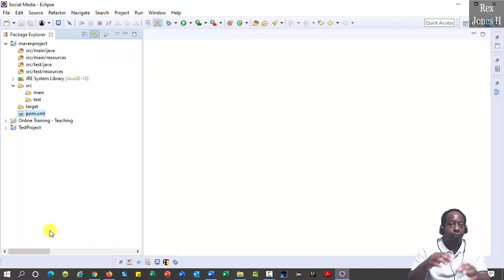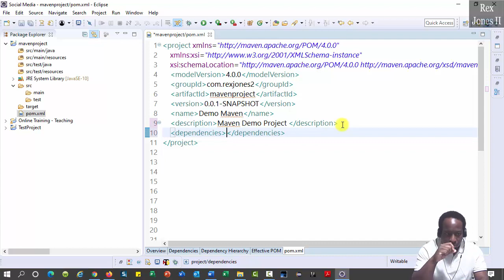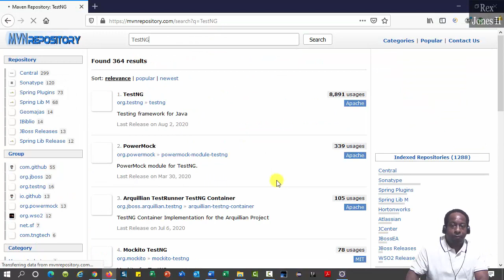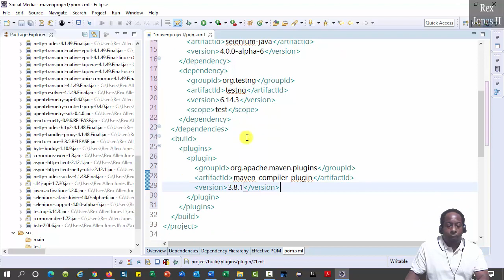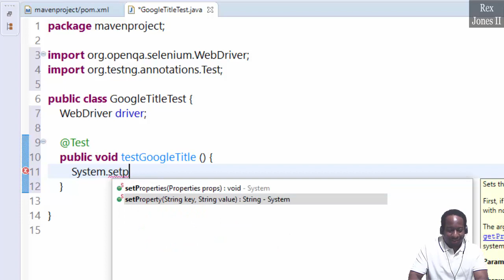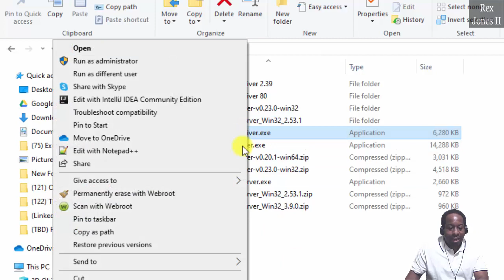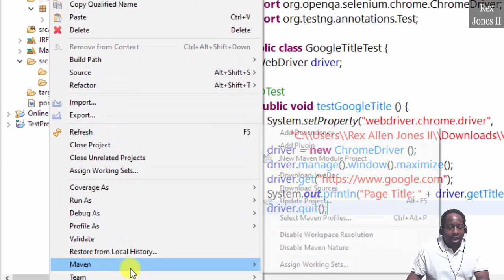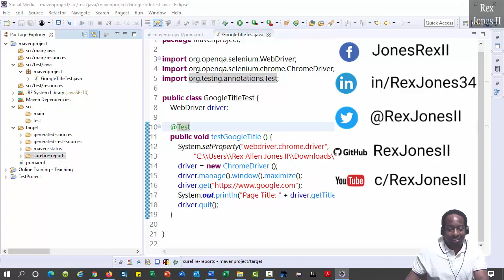✔ How To Add Selenium Project With Maven and TestNG Framework | (Video 141)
How To Add Selenium Project With Maven and TestNG Framework

► Transcript
Add Maven Dependencies & Plugins
To add a dependency for Maven, we double click the pom.xml file then navigate to the pom.xml tab. Let’s breakdown this file. The project element defines the basic schema settings. modelVersion contains the model version of the Project Object Model. Here are the details after creating this project: groupId, artifactID, version, name, and description.

Now, let’s add the dependencies element by clicking CTRL + SPACE. Navigate to dependencies and the description shows “This element describes all of the dependencies associated with a project”. For starters, we know our project will depend on Selenium and it will depend on TestNG. The advantage of a pom.xml file is to bypass downloading the jars then configuring the build path to include those jars. Some people perform that same process over and over whenever their project requires updated jars.

Add Selenium Dependency
With this pom.xml file, all we do is click CTRL + SPACE, navigate to Insert dependency, type Selenium and we see a list of Selenium options. Expand selenium-java then select the version. I’m going to select 3.141.5. We see the Group Id, Artifact Id, Version, and Scope is compile. Click OK, then we Click Save. Maven Dependencies show Selenium Java 3.141.5 jars.

We can always update the version number. Highlight the version and click CTRL + SPACE then select a different version “Selenium 4-alpha-6”. Watch what happens when I click Save. Automatically Maven Dependencies update to show Selenium 4 jars.

Add TestNG Dependency
Let’s add the TestNG dependency which is a Test Framework for Java. This time, we are going to Maven’s Repository and search for TestNG, select TestNG. I’m going to use the last 6 version: 6.14.3.  After selecting the version, we copy the dependency. Go back to Eclipse and paste the dependency.

Add Maven-Compiler Plugin
We also have to add the Compiler plugin for Maven. Go to Maven’s Repository then Search for compiler plugin and select it. The most recent version is 3.8.1. Copy the GroupID, artifactId, and version. I did not select dependency because it’s really a plugin. Go back to Eclipse and after dependencies. We click CTRL + SPACE, select build, CTRL + SPACE again, select plugins, for the last time we click CTRL + SPACE then plugin, and paste. CTRL + SHIFT + F format this pom.xml file.

Let me show you something else. Do you see how JRE System Library shows Java SE-10? We must add the release after the version. Click CTRL + SPACE, select Configuration, CTRL + SPACE for the last time, select Release, then enter 10 and save. The purpose of Maven’s Compiler Plugin is to compile the sources of our project.

Execute First Maven Project
Run From Eclipse
Now, let’s start with creating a Test Script. We go to src/test/java - right click - New - Class. Class is GoogleTitleTest. WebDriver driver / @Test / public void testGoogleTitle (). Import WebDriver, now we write

This code sets the property for chromedriver, create a new ChromeDriver, maximize the window, load google search page, print the title and quit the driver. We can always Run this test by clicking the green arrow but let’s run this test as a Maven Test. Also, let me update the project, by right clicking Maven, Update Project and click OK. Now, let’s run this Test as a Maven Project by right clicking, go to Run As, Maven Test. There’s 1 more thing I want to show you.

Notice how the target folder is empty. However, it will populate with content after running because it stores all output. In the console, we see Page Title: Google, Test Run 1, No Failures, No Errors, and nothing Skipped.

Now, let’s open the target folder and it has data.

That’s it for running the test as a Maven Test, Executing our First Project, also adding the Selenium and TestNG Dependencies.